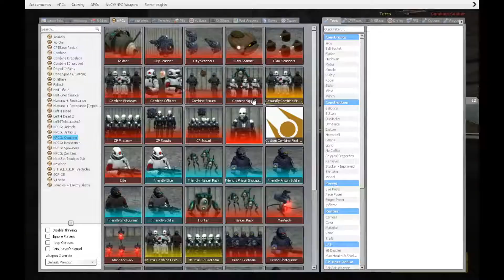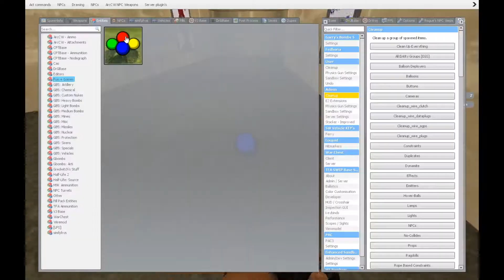*More aim training*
had fun making the last one so i decided to make another (also idk why audio died at the end)

*no actual hacks were used to make this*